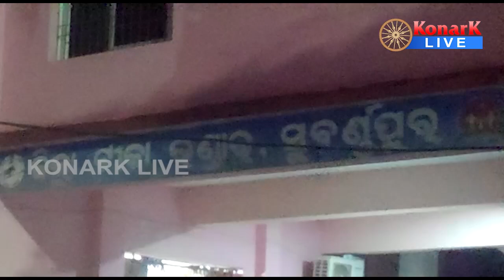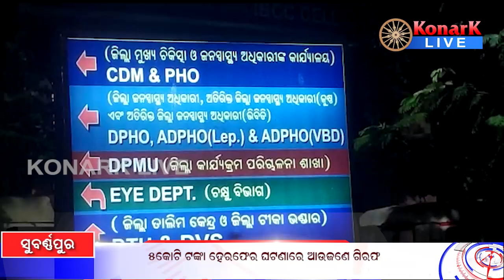୫କୋଟି ହେରଫେର ଘଟଣାରେ ଆଉଜଣେ ଗିରଫ, ସୁବର୍ଣ୍ଣପୁର || SUBARNAPUR NEWS